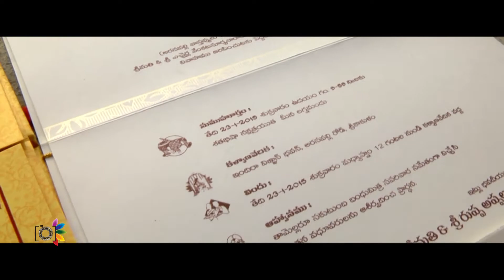Etcherla Vari Kalyanam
Shankars  zOOm,